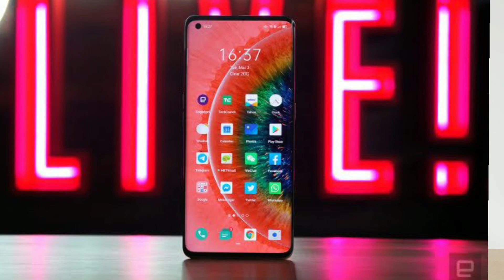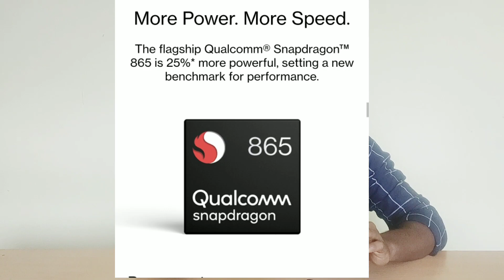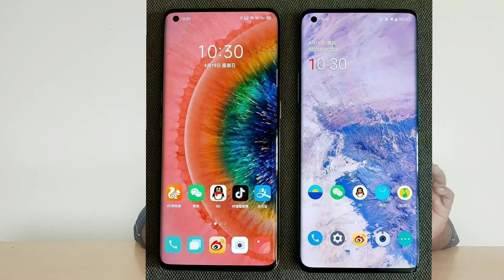Oppo Find X2 in Tamil: Is it worth??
Oppo launched new Find X series. That phones are  Oppo Find X2 and Fine X2 pro. That phone full specifications in this video.